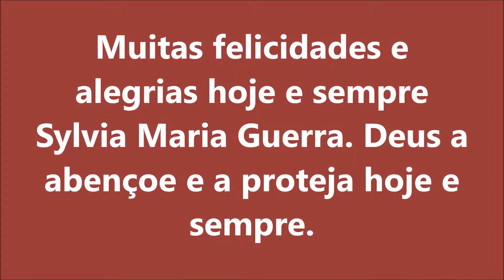Aniversário de 70 anos de Sylvia Maria Guerra 28 de agosto de 2015 Músicos Igor Sanro e Rodrigo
Som Local.